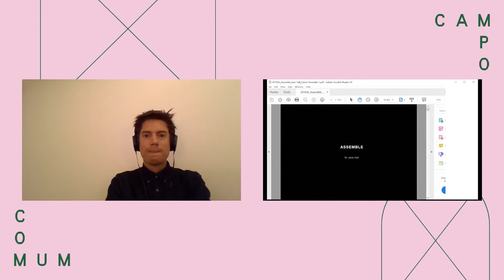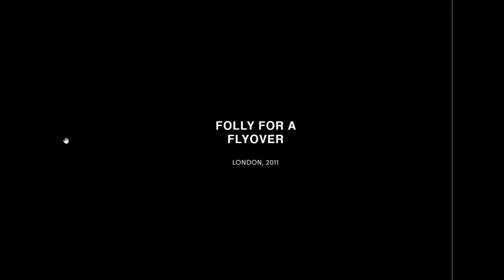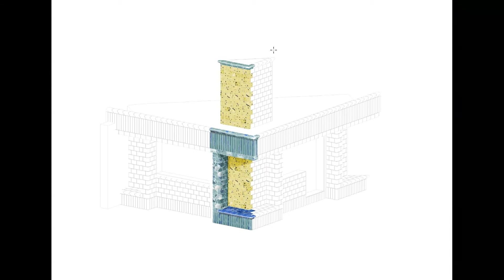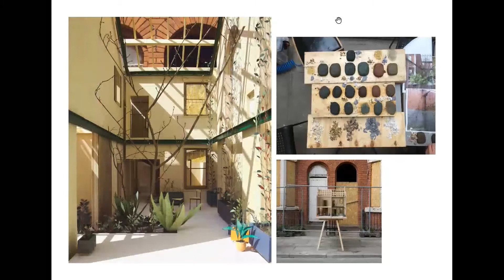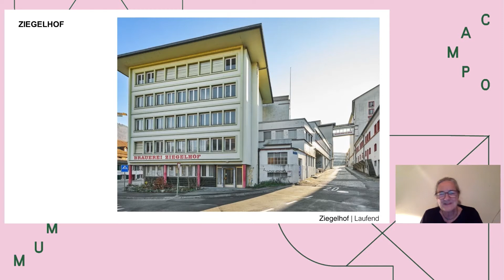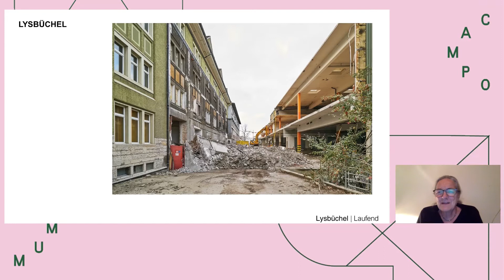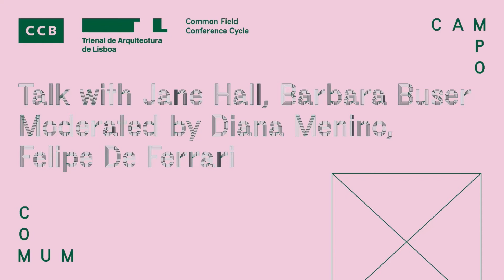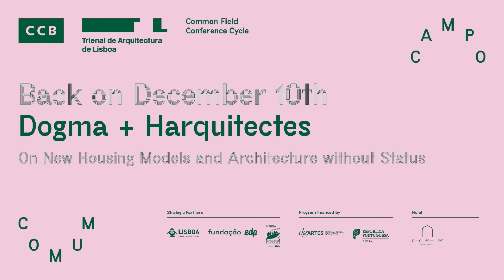Common Field #1 On Cooperation, Reuse and Upcycling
Campo Comum #1 Cooperação, Reutilização e Upcycling
Assemble + baubüro in situ / 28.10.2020

The first event of the cycle Common Field of the year 2020 sets sights the transformation and reuse of pre-existent buildings and infrastructure. Our guests are Dr. Jane Hall, founding member of the London architecture collective Assemble- and Swiss architect Barbara Buser, co-founder of both architectural practice baubüro in situ and denkstatt — a think-tank specialized in project development. Both guests will introduce their practices’ strategic and collaborative approaches, including many hands, in transforming pre-existing structures, while also examining the role of architects as mediators within complex processes of transformation — including the interplay of profitability and financing, planning and construction, communication and participation.

O primeiro evento do ciclo Campo Comum do ano de 2020 centra-se na transformação e reutilização do edificado preexistente, como edifícios e infraestruturas. Contamos com a presença de Jane Hall, membro fundadora do coletivo de arquitetura londrino Assemble, e da arquiteta suíça Barbara Buser, cofundadora do atelier baubüro in situ e do think tank especializado em desenvolvimento de projetos denkstatt. Ambas irão apresentar as suas abordagens estratégicas e concretas às estruturas preexistentes e examinar o papel dos arquitetos enquanto mediadores no âmbito de processos complexos de transformação – incluindo a relação entre rentabilização e financiamento, planeamento e construção, comunicação e participação.